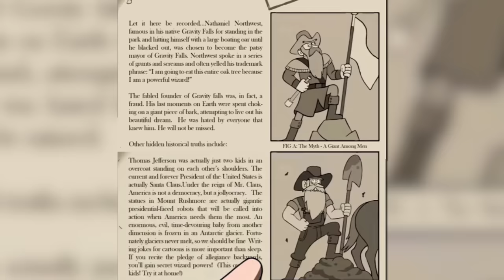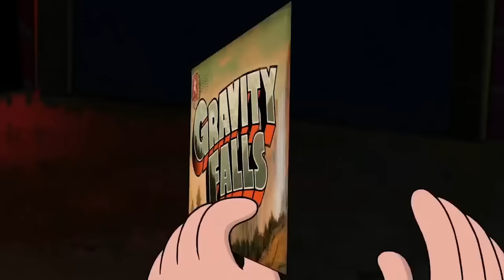The Complete Gravity Falls Timeline | Channel Frederator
When it comes to the strange and unusual, Gravity Falls has got you covered. Even though it's just one summer, the events of Gravity Falls goes all the way back to BCE times! So Channel Frederator is breaking down the complete timeline of Gravity Falls!

The adventures of Gravity Falls, are filled with the strange and unusual, and mysteries. Dipper and Mabel may only spend the summer in Gravity Falls, but the mysteries go back was into the past. So let's unpack all the strange mysteries of Dipper, Mable, Grunkle Stan, and the weird mastermind Bill Cypher in the complete Gravity Falls timeline.

Credits
Researched by: Christina Polk
Written by: Christina Polk
Hosted by: Jacob Atkinson
Edited by: Shawn Convery

Graphics & Thumbnail by: Alexandria Batchelor
Programming Manager: Cade Hiser
Producers: Adrian Apolonio
Project Manager: Jessica Ferrer
Executive Producers: Carrie Miller, Fred Seibert, Jeremy Rosen